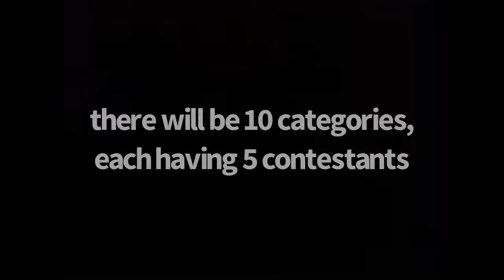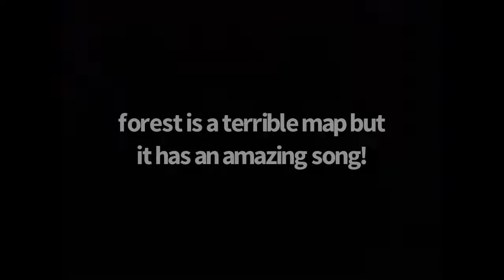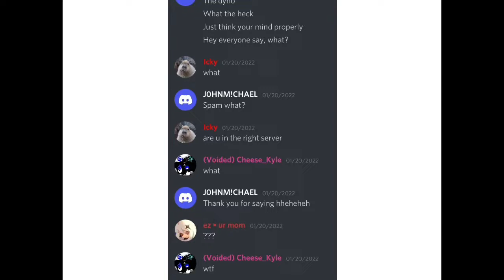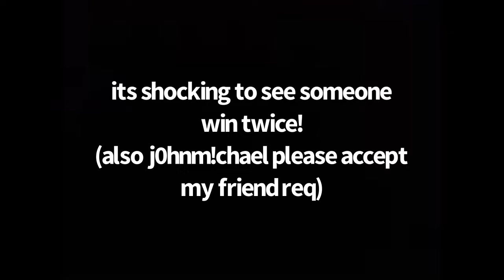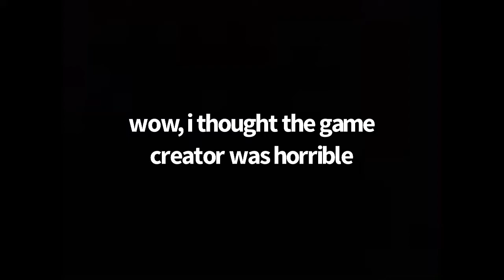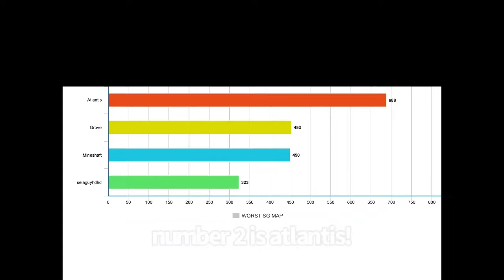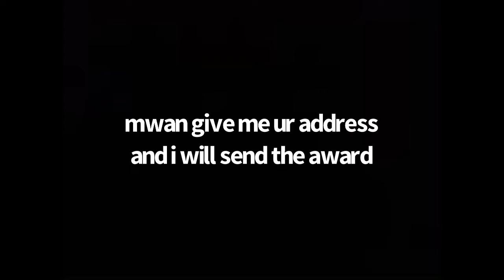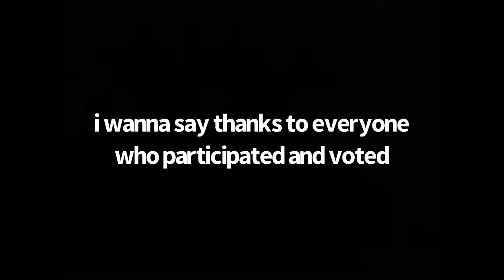The Official SUPER GOLF Awardeds!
omg this took so long to edit
if u get offended by this, dont take it seriously
also brit if u want me to take it down i will lol

GG to the winners ur soo cool and amazing
ur lucky everyone voted u